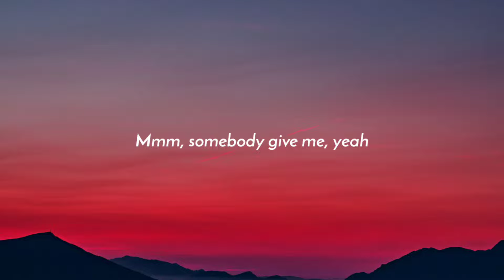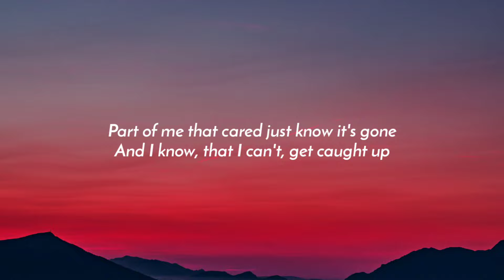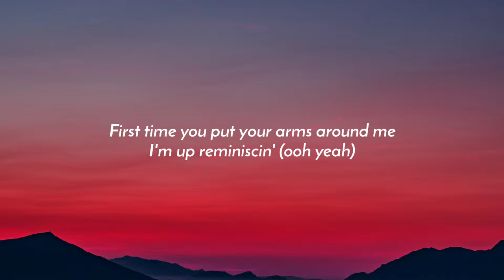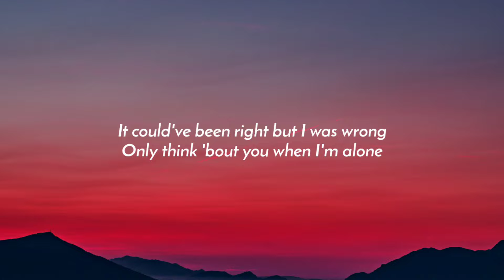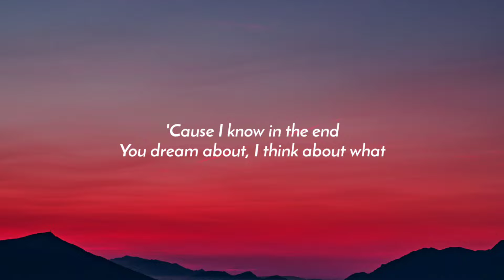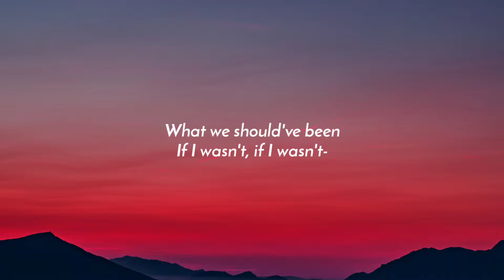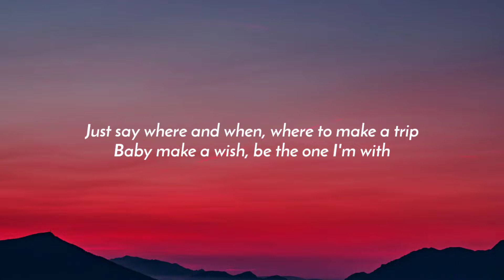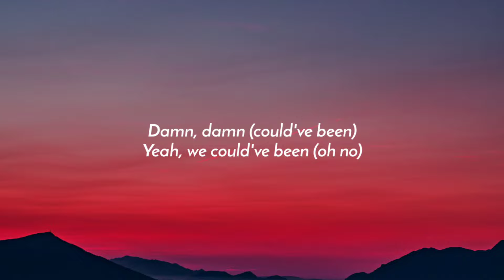H.E.R. - Could’ve Been (Lyrics) ft. Bryson Tiller "Look me in my eyes, don't that feel nice"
Follow H.E.R.

Lyrics:

Somebody give me, yeah

[H.E.R.:]
Me and you isn't
Maybe I'm tellin' myself that
But there ain't nothing that'll change that

Part of me that cared just know it's gone

We could've been and we tried to pretend
We could've been, though I'm holding again
We could've been, we could've been, yeah

Remember?
Thinking 'bout you isn't helping

Oh we could've been, we could've been

Yeah, we could've been
Woah, ooh
What, ooh ohh

[Bryson Tiller & H.E.R:]
Ay
If I wasn't, if I wasn't-
With somebody, if you gotta hide it what's the point of trying?
Should've been a-, should've, could've, would have been, ay